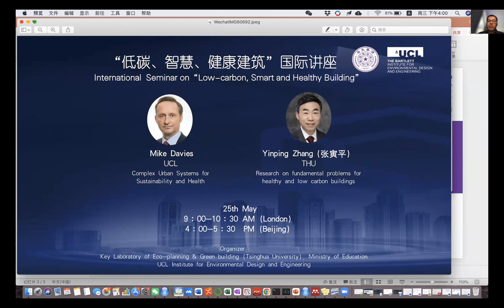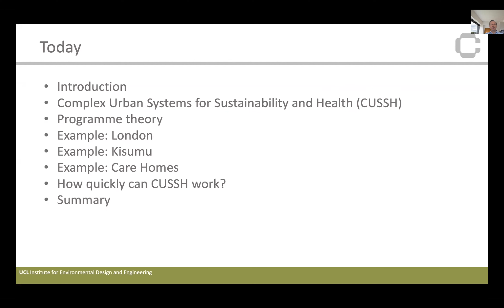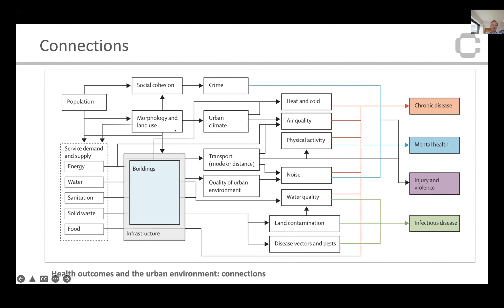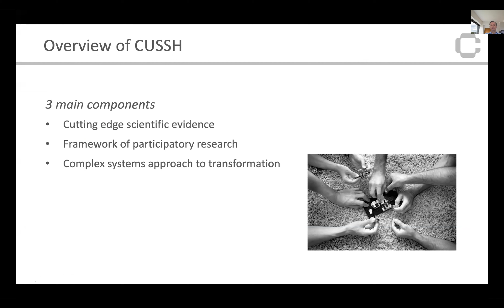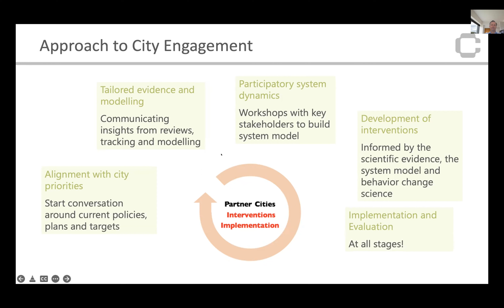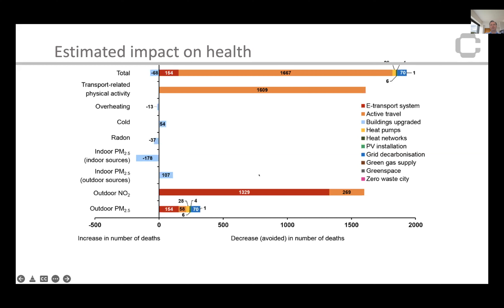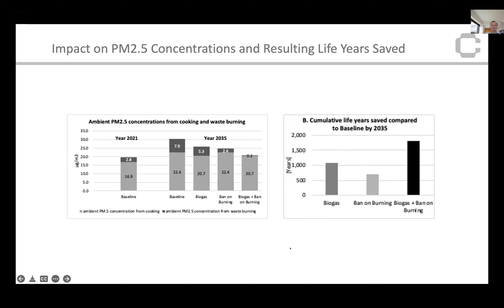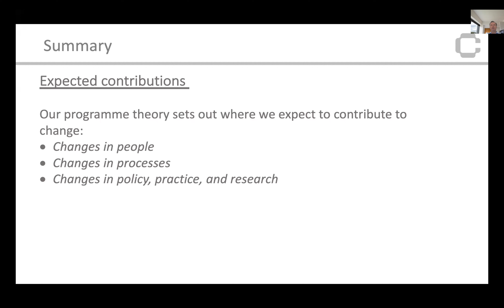Mike Davies - Low-carbon, Intelligent and Healthy Building seminar series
Mike Davies presents 'Complex Urban Systems for Sustainability and Health.'

Mike Davies is Professor of Building Physics and Environment, UCL Institute for Environmental Design and Engineering.

Part of 'Low-carbon, Intelligent and Healthy Building' - a series of webinars with academics from the UCL Institute for Environmental Design and Engineering and @TsinghuaUniversity_official.